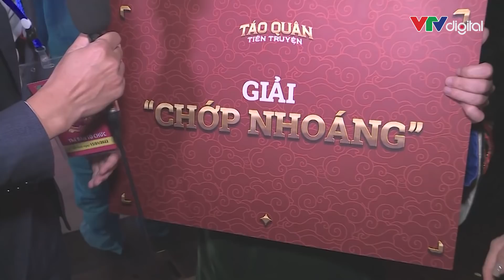Đội hình ra sân chầu Táo quân 2022 | VTV24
Hé lộ táo ra nhanh nhất Táo quân 2022.